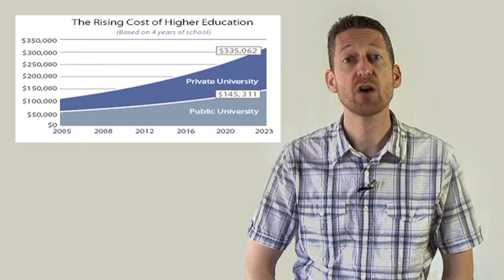What Is Your Engineering Degree Worth?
According to a study by the National Association of Colleges and Employers, engineering degrees account for four of the five most highly paid majors. Tops are petroleum engineering, chemical engineering, computer engineering and electrical/electronics engineering.

But more and more, I ask myself: What is an engineering degree worth these days?